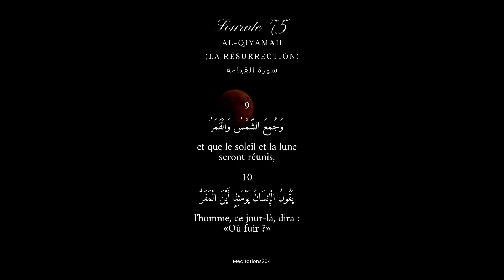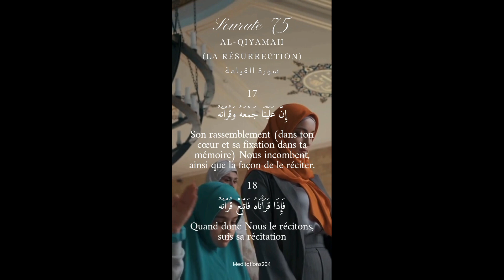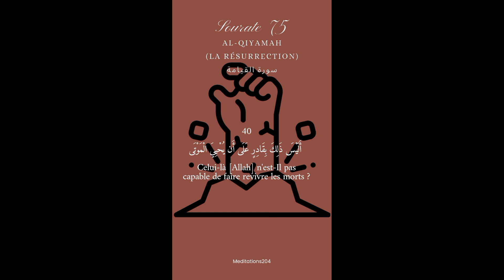Sourate 75 AL-QIYAMAH La Résurrection Récitée par Sheikh Saad Al Ghamdi